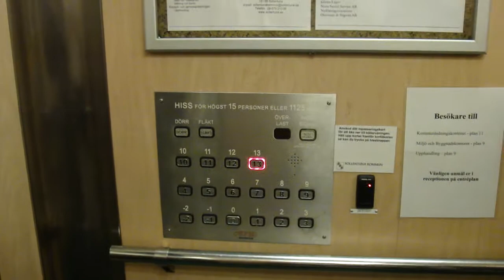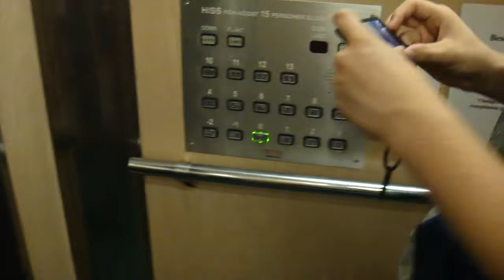OTIS (MB: WPM) Mid-rise Elevator @ Anfallsvägen 68, Sollentuna, Sweden!